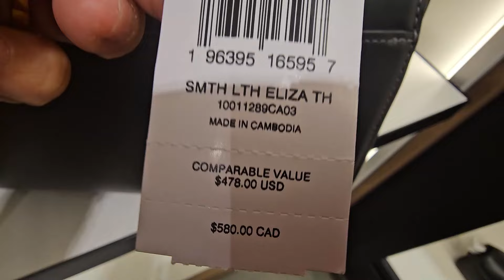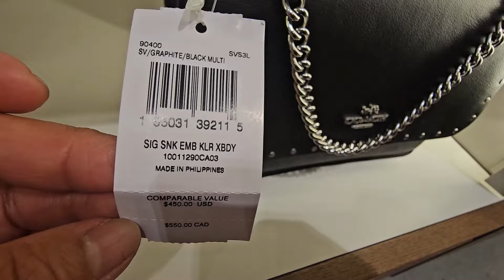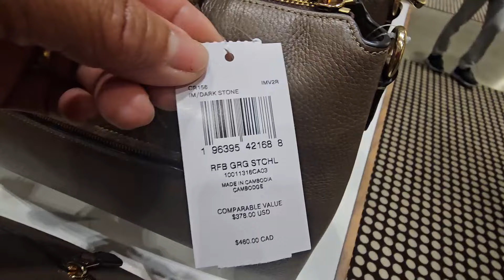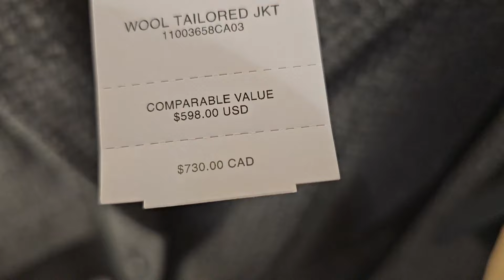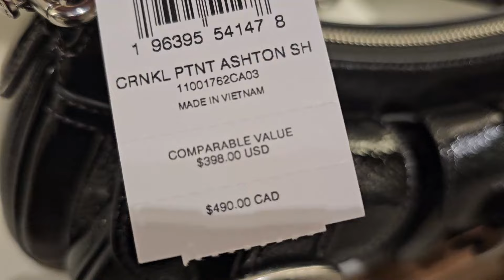❤️🫶NEWEST!!! COACH OUTLET~ BAGS~ WALLET~ SHOES & MORE‼️🛍🛍🛍